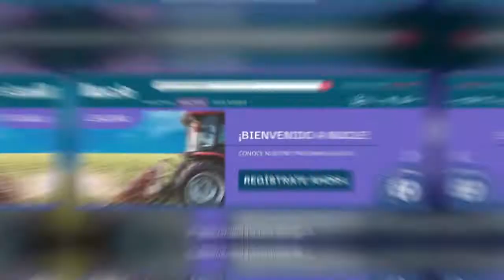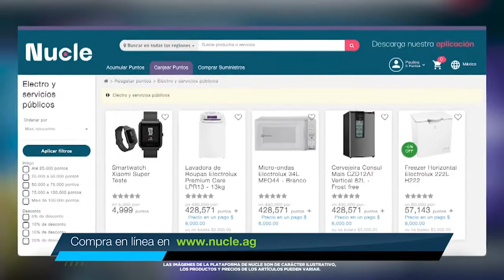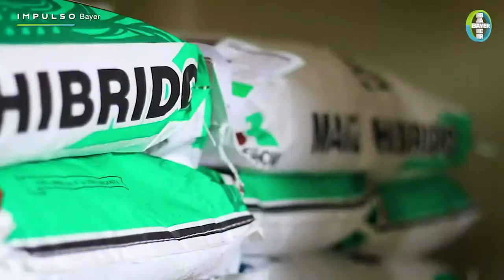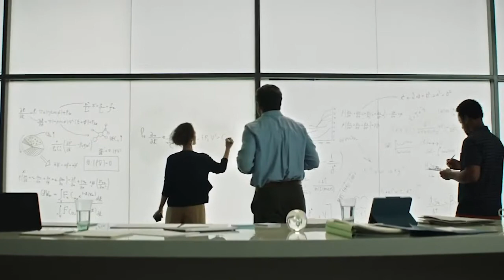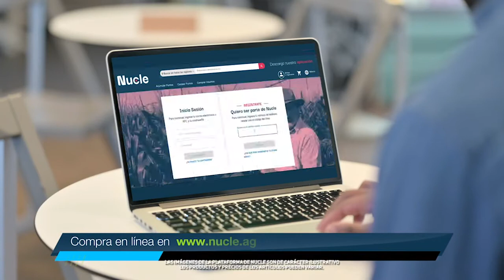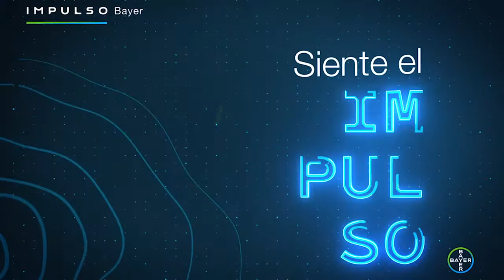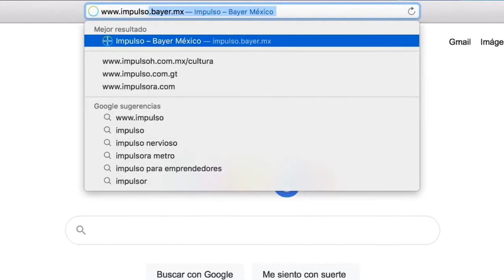Lanzamiento Impulso Bayer®